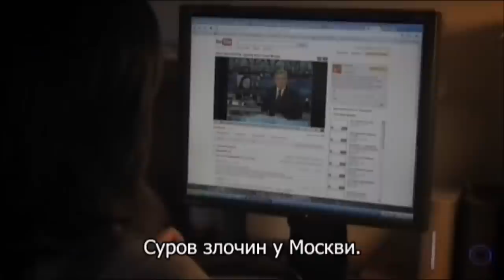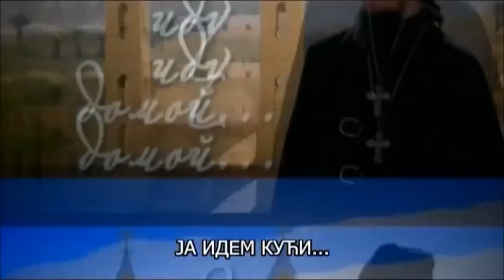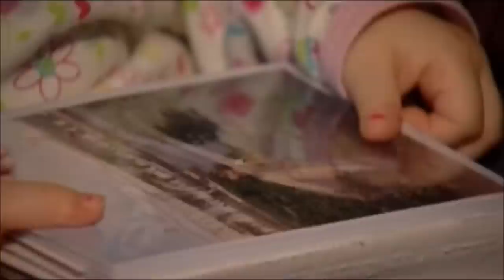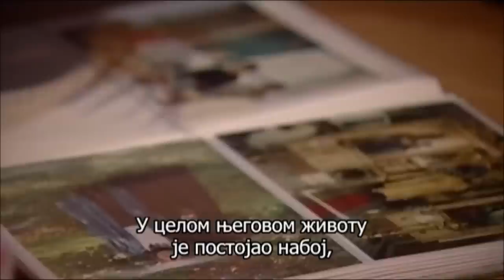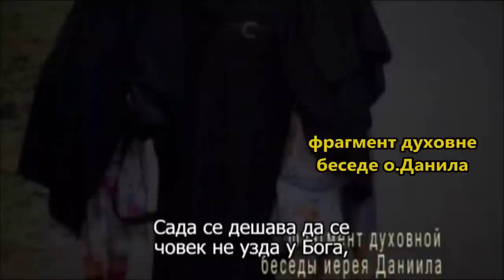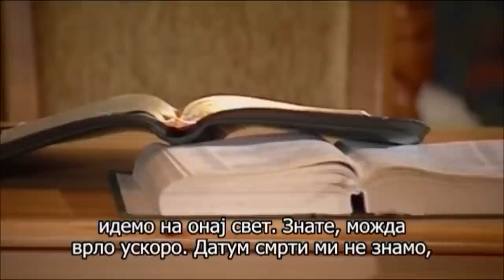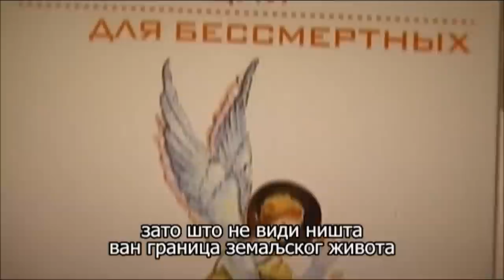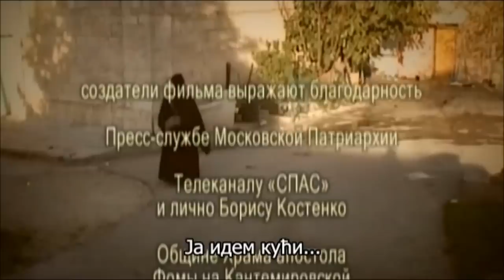"Ја идем кући..." - Филм о о.Данилу Сисојеву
Филм посвећен свештеномученику Данилу Сисојеву.